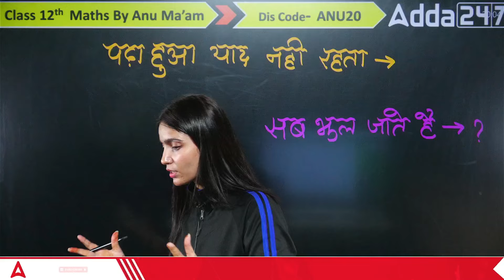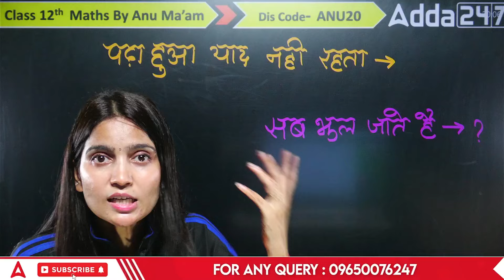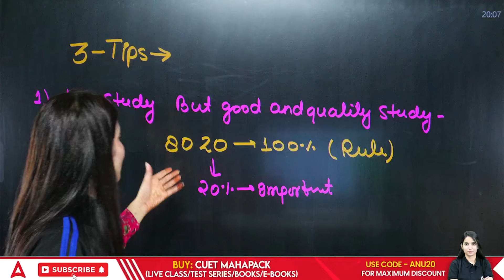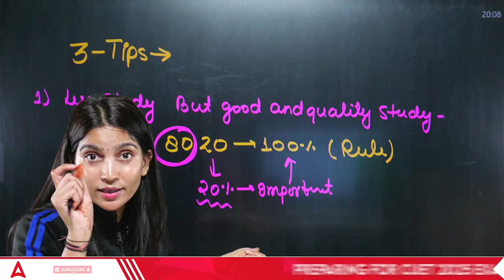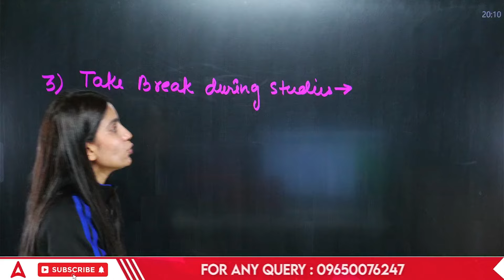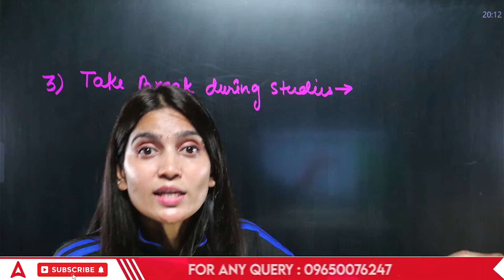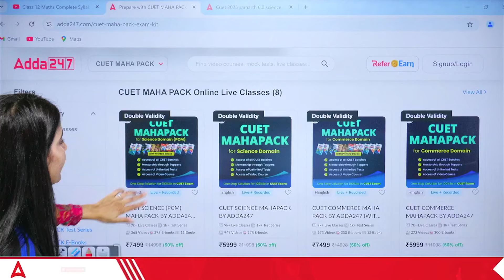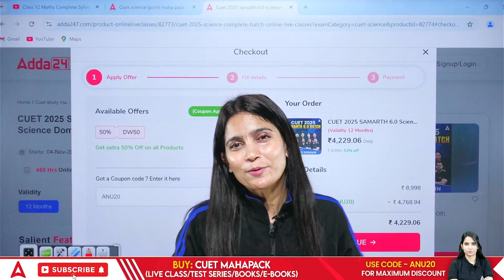Class 12 Board Exam 2025 | पढ़ा हुआ याद नहीं रहता | Powerful Methods to Increase Brain Power !!